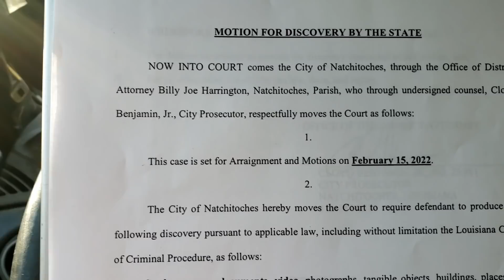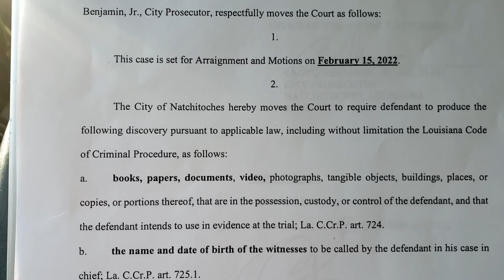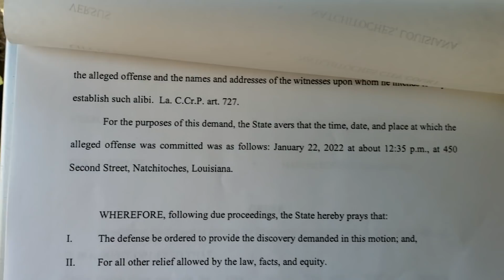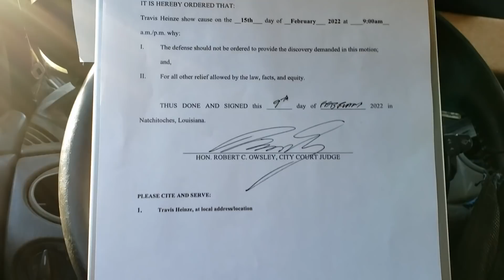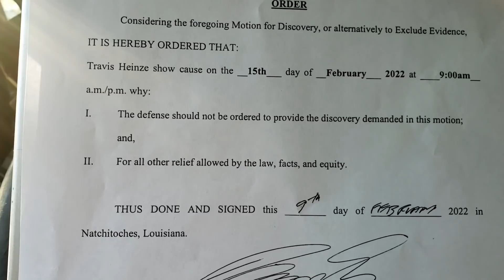Prosecutor Benjamin's DIscovery Request of Mental Disease for me in Natchitoches, Louisiana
What is my right not to give prosecution anything? Pretty much the 4th Amendment, right?
Judges Order
City of Natchitoches v. Travis Heinze Docket #: 170969

Considering the foregoing Motion for DIscovery, or alternatively to Exclude Evidence, IT IS HEREBY ORDERED THAT:
Travis Heinze show cause on the 15th day of February 2022 at 9:00am why:
1. The defense should not be ordered to provide the discovery demanded in this motion;
and,
2. For all other relief allowed by the law, facts, and equity.

THUS DONE AND SIGNED this 9th day of February 2022 in Natchitoches, Louisiana

HON. ROBERT C. OWSLEY, CITY COURT JUDGE

CLOYD BENJAMIN, JR., NO. 25,981
CITY PROSECUTOR
NATCHITOCHES, LOUISIANA

Marshall Williams knows who I am and handed me this paperwork at City Court at 9:30am Feb 9, 2022